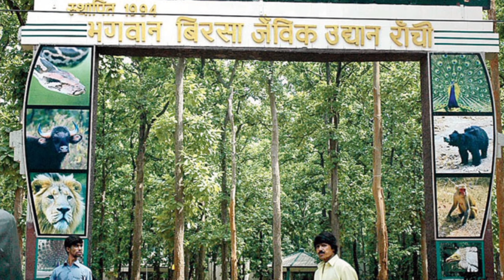রাঁচি ভ্রমণ সেরা ১০টি স্পট / ranchi tour guide /top 10 spot in ranchi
your searches keyword ranchi tourist places ranchi tour plan ranchi tour in bengaliranchi tourist spot ranchi tour from kolkata ranchi tour plan for 2 daysranchi tourist spots kolkata to ranchi tour ranchi tourism ranchi tourist guide ranchi tour guide in bengali ranchi tour cost ranchi tour by car ranchi tourist places in bengali ranchi tour from kolkata bengali vlog ranchi hotel patratu valley ranchi waterfalls BBrideradventure bb rider adventure